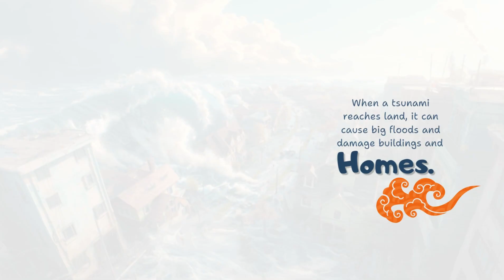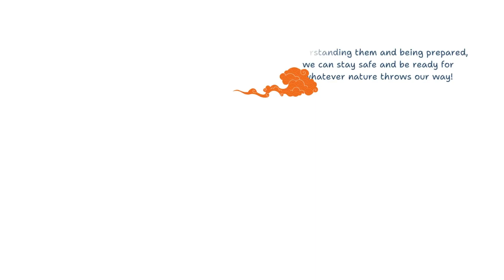The Great Wave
Welcome to @bubbaberrycenter

🌊 **What is a Tsunami? | Learning About Big Waves! 🌊**

Have you ever wondered what a **tsunami** is? 🌊 In this fun and easy-to-understand video, we’ll learn how tsunamis form, what causes them, and how people stay safe! 🏝️🏃‍♂️

✅ What makes a tsunami so big? 🌊
✅ What causes tsunamis? 🌍
✅ How can we stay safe? 🛟

Let’s explore the science of these **giant ocean waves** together! 🌊🚀